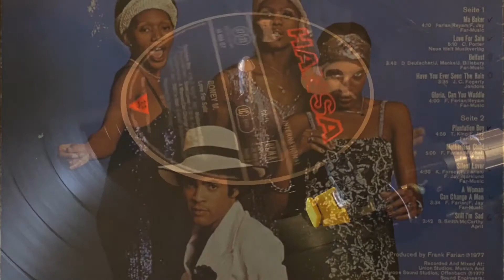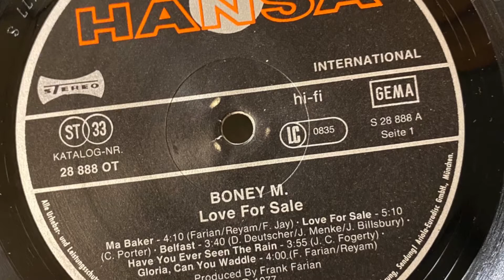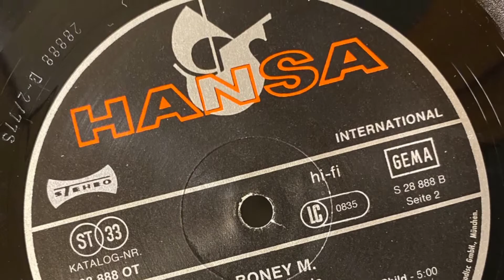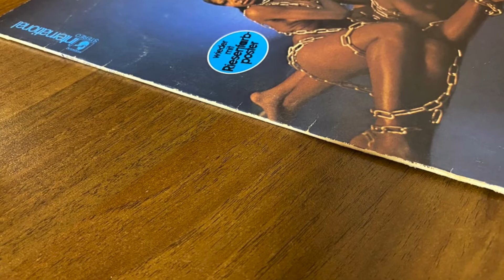boney m 77 send